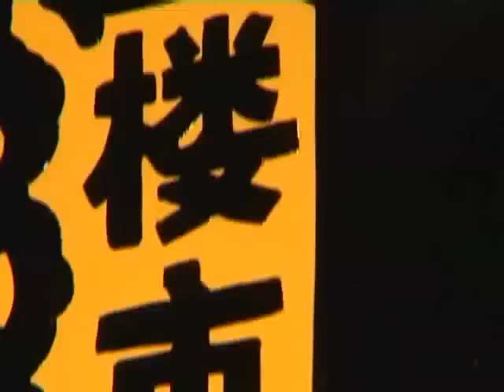Alsacherie pierre fraenkel exhibition strasbourg france 3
exibition strasbourg  alsacherie pierre fraenkel